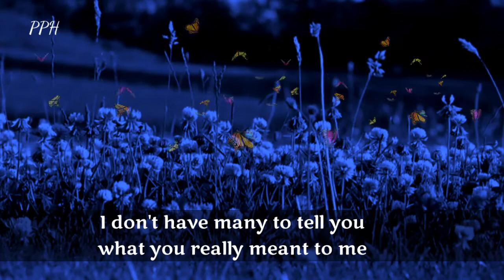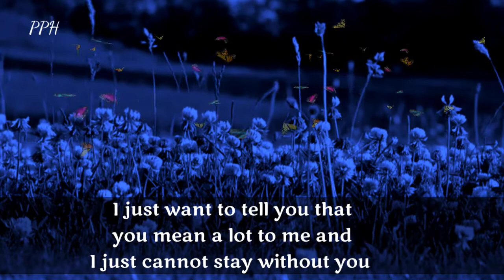You often complain that I don't confess my love to you! || Dm to Df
Hey my pretty girl, you often complain that I don't confess my love to you. I don't have many words to tell you what you really mean to me, but yes I can tell you that you mean the world to me. Actually, my life begins and ends on your name. I cannot imagine a single moment without talking to you. You stay in my heart and my heart beats only for you. You have that magical effect on my life and me. I just want to tell you that you mean a lot to me and I just cannot stay without you. My pretty girl, I am so in love with you.

Thanks.